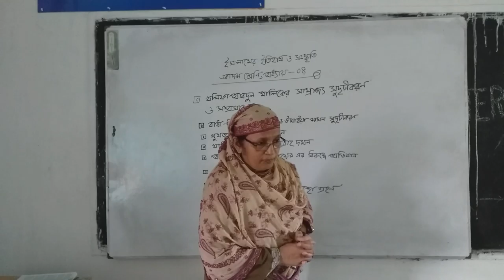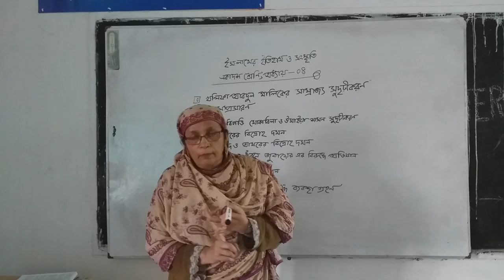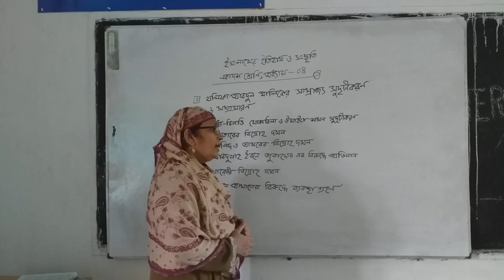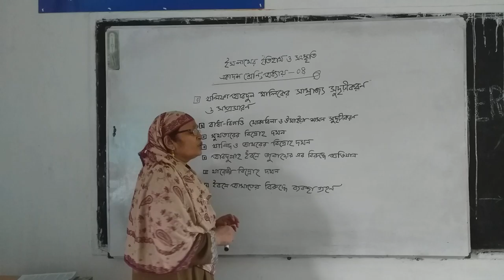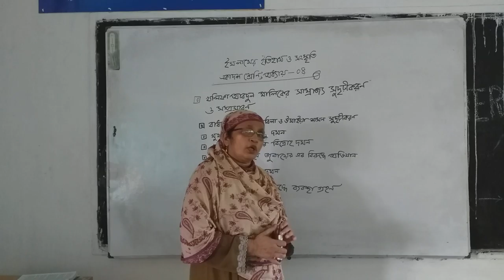Monowara khanam. Islamic history and Culture.1st year.